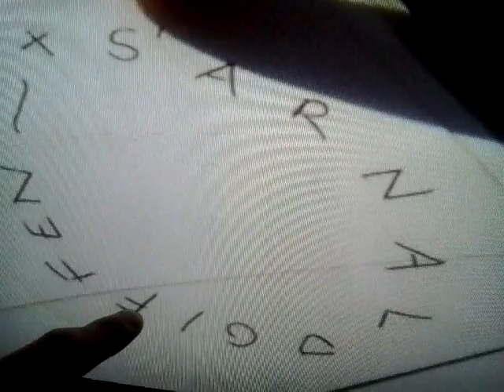Comedy Time Team 4